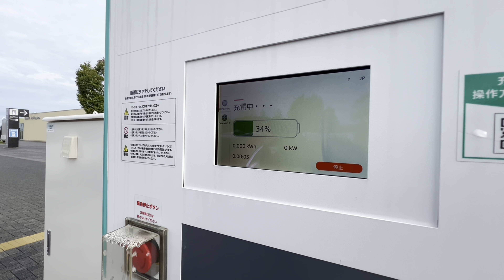FIAT 600e で小旅行！可愛すぎる電気自動車！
フィアット・アバルト静岡

★自己紹介★
静岡生まれ静岡育ち
新卒で某輸入車ディーラーに就職
その後、都内のITベンチャーに転職
新規事業→フランチャイズ化→マザーズ上場を経験
自身で会社を立ち上げるも、1社は譲渡、
1社は倒産
家族共に路頭に迷うところまで追い込まれる
2019年　現在の会社になんとか就職
2020年　ディーラー営業マンの存在価値、存在意義を求めてYouTube活動を開始
日本で唯一のカーディーラー営業YouTuberとして日々動画投稿を行っています！

★取扱中古車★

フィアット・アバルト沼津　中古車情報
カーセンサー在庫一覧

フィアット・アバルト静岡　中古車情報
カーセンサー　在庫一覧

アルファロメオ静岡　中古車情報